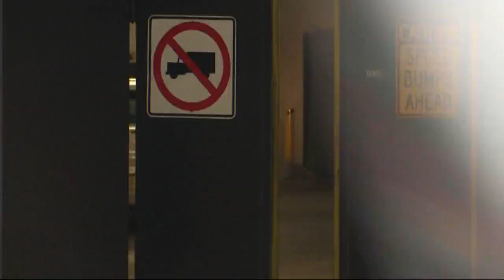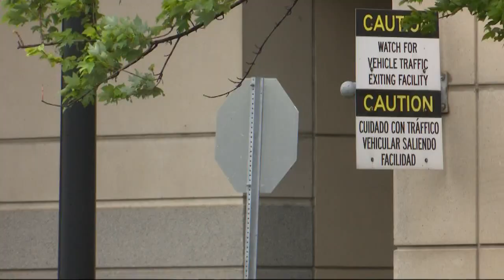Man accused of trafficking minors to Myrtle Beach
A Charlotte man is facing federal charges for allegedly attempting to traffic three minors for sex from jail.